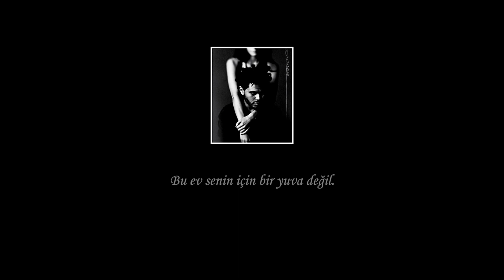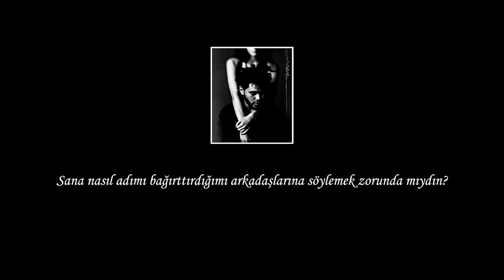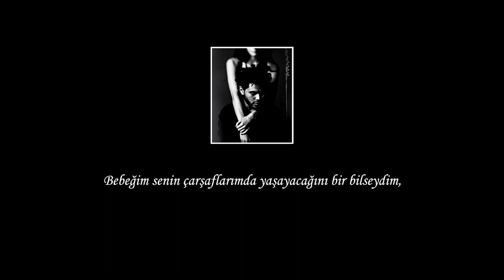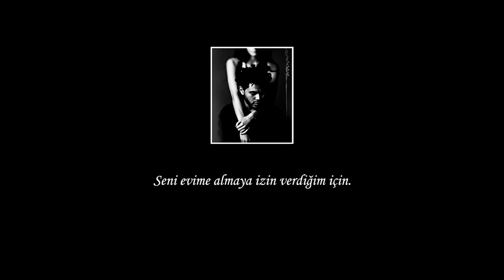The Weeknd - Twenty Eight (Türkçe Çeviri)